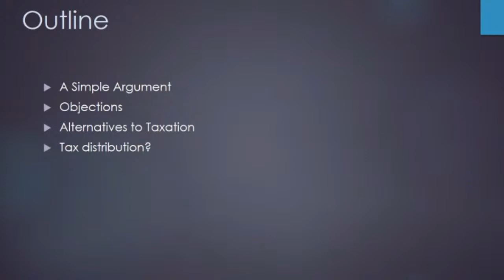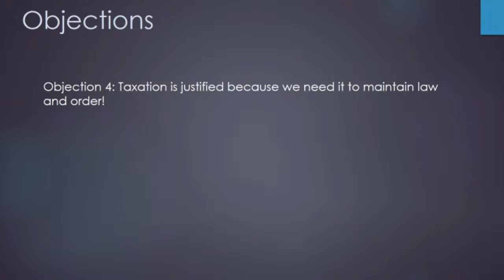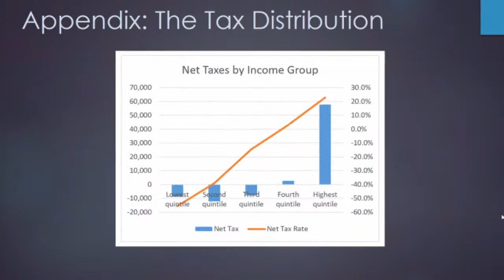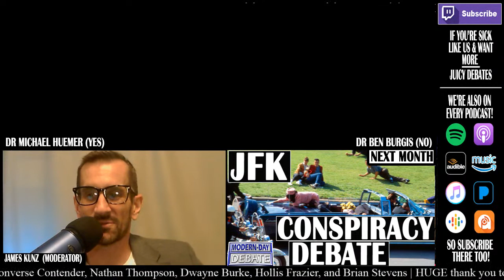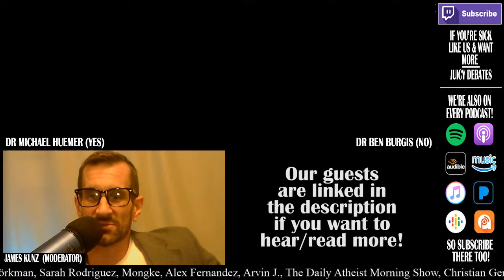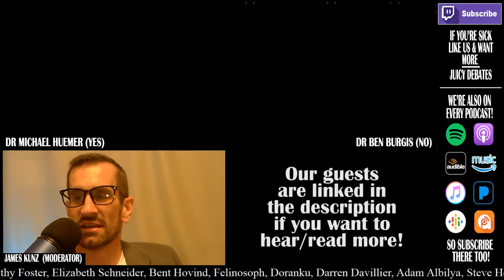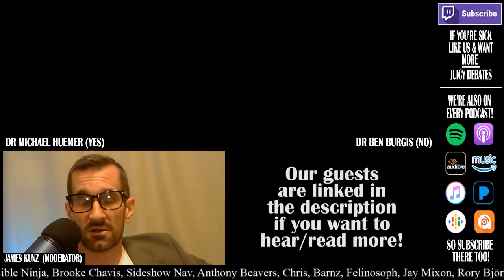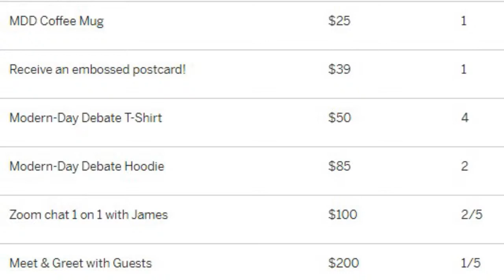Is Taxation Theft? Dr. Michael Huemer Vs Dr Ben Burgis | Debate Podcast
My name is James and I'm a PhD student in psychology in Colorado, US. In my own academic journey, some academics (though not all) have become closed to controversial people or topics being debated/discussed. Thus, my goal is to provide a non-partisan and truly-tolerant debate platform that welcomes everyone.

If this resonates with you personally, consider supporting our neutral platform in one of the following ways: